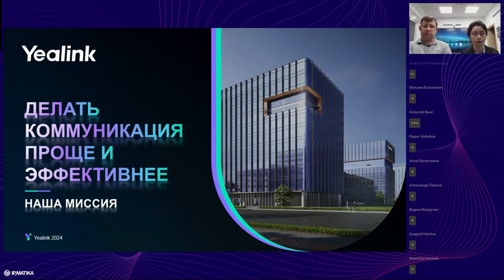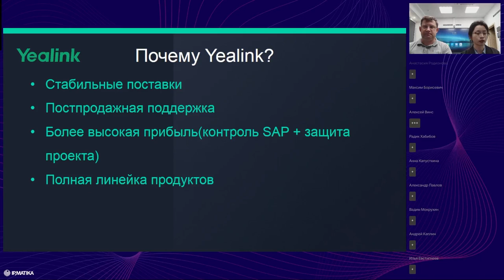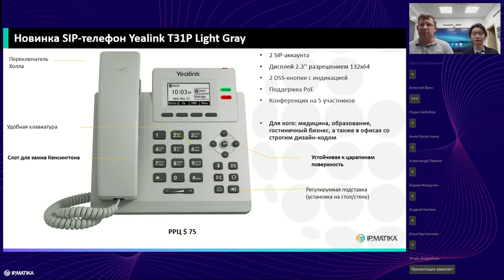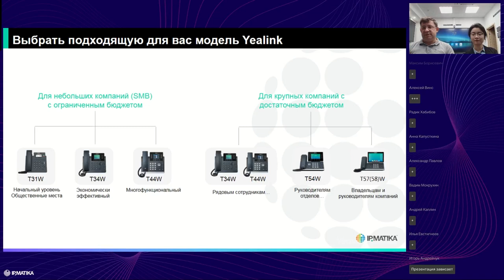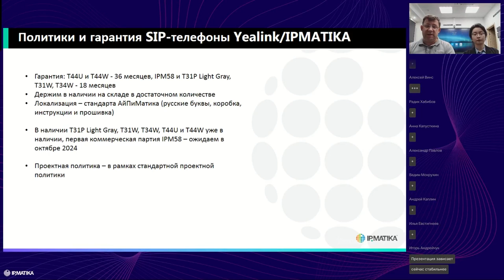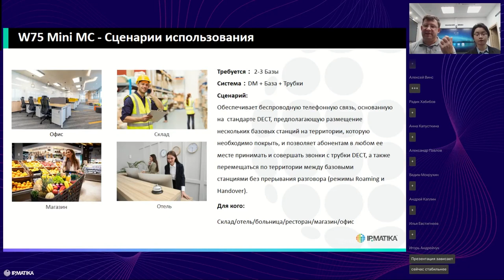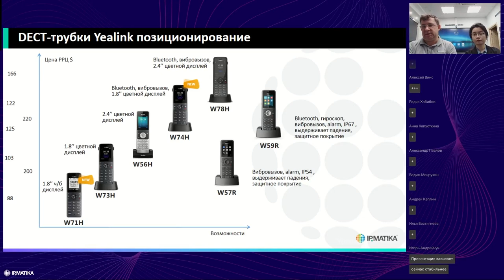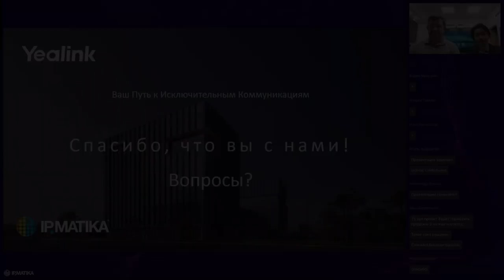Вебинар "Продуктовые новинки телефонии Yealink 2024"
25 сентября 2024 года продакт-менеджер по телефонии Yealink Евгений Котельников (ООО "АйПиМатика") и менеджер по продажам компании Yealink Зоя Би рассказали о продуктовых новинках телефонии Yealink 2024 года.